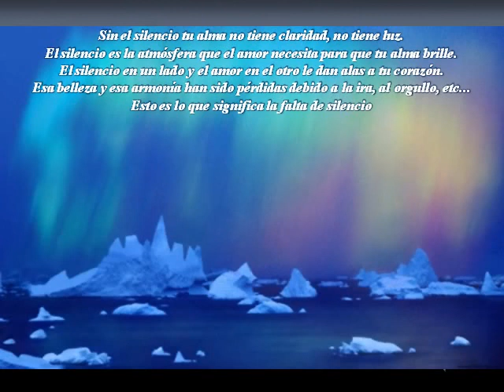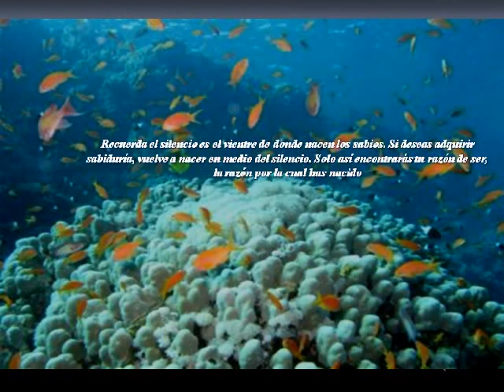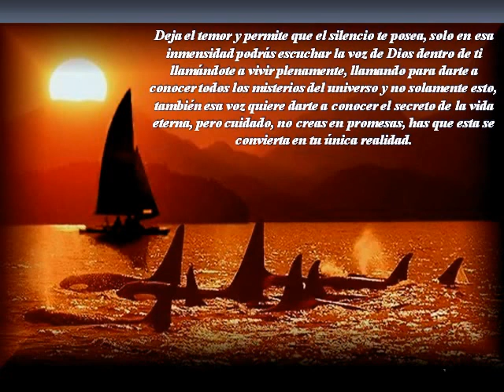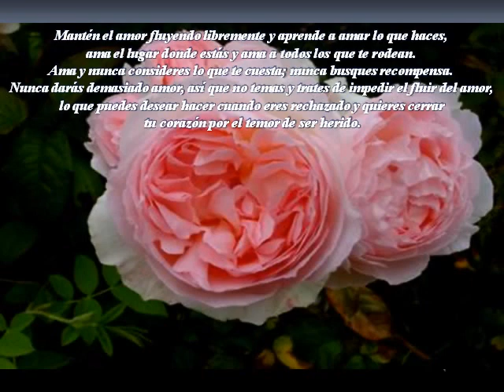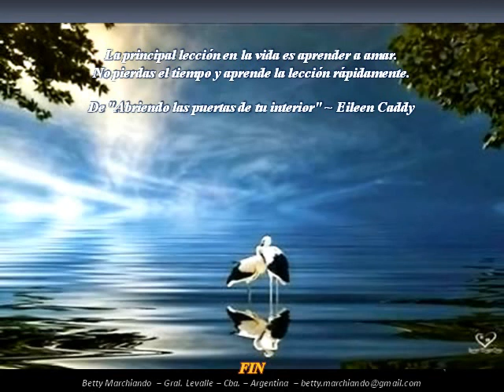El silencio interior - Eileen Caddy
"EL SILENCIO INTERIOR" ES UNA REFLEXIÓN DE EILEEN CADDY, EXTRAIDA DE SU LIBRO: "ABRIENDO LAS PUERTAS DE TU INTERIOR", LAS PALABRAS Y LA MÚSICA DE ERNESTO CORTÁZAR NOS MOTIVAN PARA RELAJARNOS Y DISFRUTAR DE LO QUE SIGNIFICA EL VERDADERO SILENCIO.-